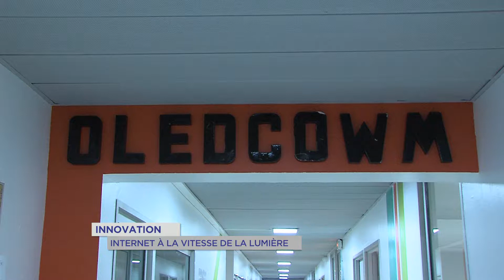Li-Fi : Internet à la vitesse de la lumière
Il pourrait s’imposer comme une sérieuse alternative au Wi-Fi. Le Li-Fi entre dans une phase d’industrialisation. Cette technologie, développée par une start-up yvelinoise, permet de transmettre des données via la lumière LED.